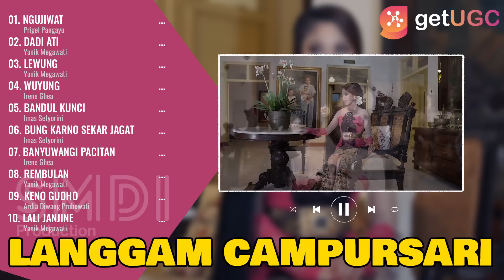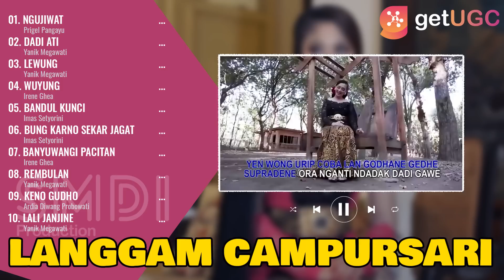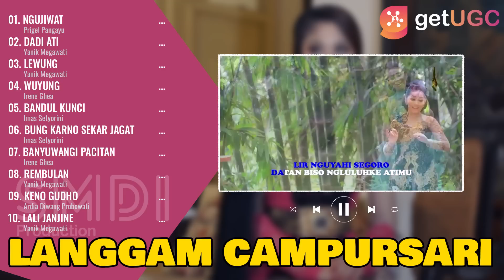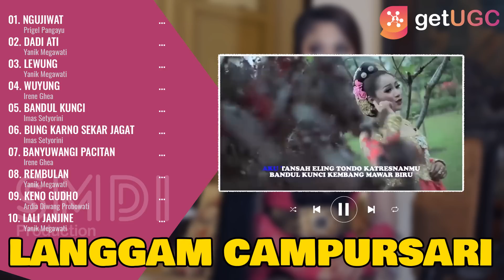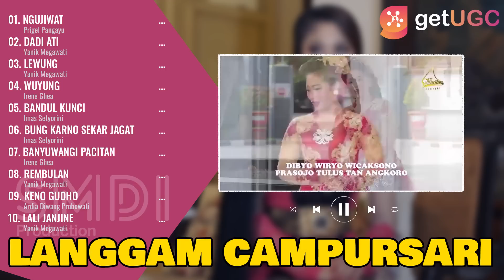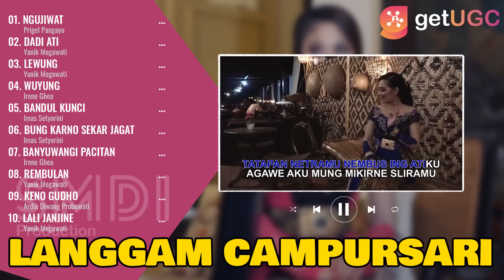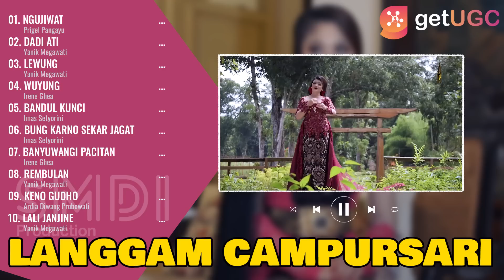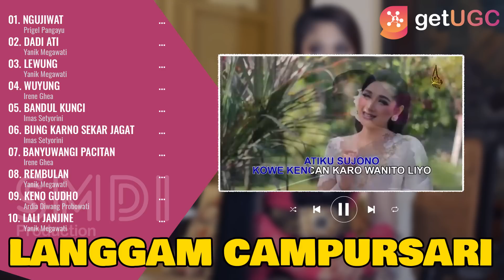Langgam Campursari "NGUJIWAT" | Full Album Lagu Jawa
00:00 | 01. NGUJIWAT - PRIGEL PANGAYU
06:20 | 02. DADI ATI - YENIK MEGAWATI
11:35 | 03. LEWUNG - YANIK MEGAWATI
16:24 | 04. WUYUNG - IRENNE GHEA
21:39 | 05. BANDUL KUNCI - IMAS SETYORINI
26:31 | 06. BUNG KARNO SEKAR JAGAT - IMAS SETYORINI
31:46 | 07. BANYUWANGI PACITAN - IRENE GHEA
36:53 | 08. REMBULAN - YENIK MEGAWATI
41:42 | 09. KENO GUDHO - ARDIA DIWANG PROBOWATI
46:49 | 10. LALI JANJINE - YANIK MEGAWATI